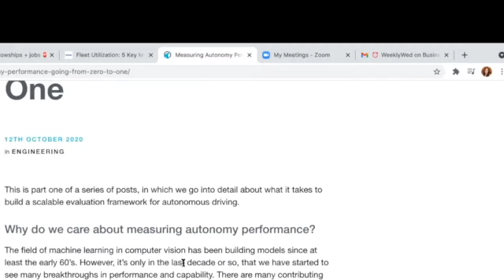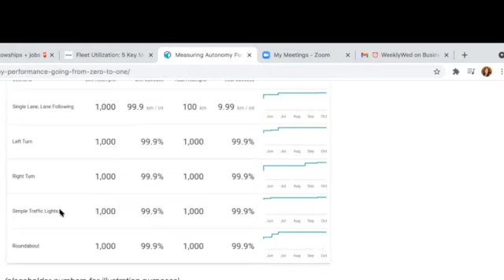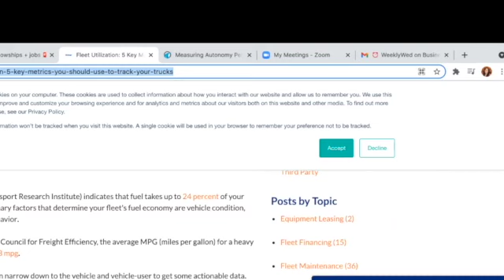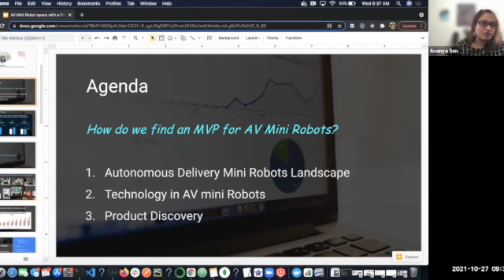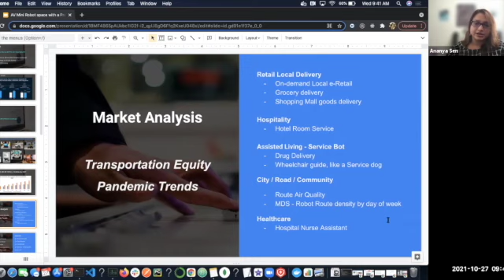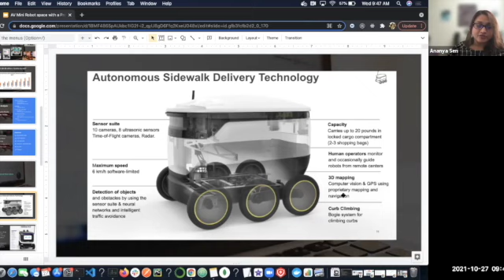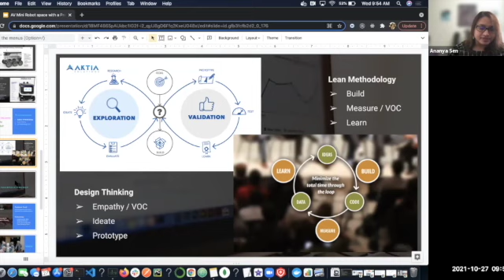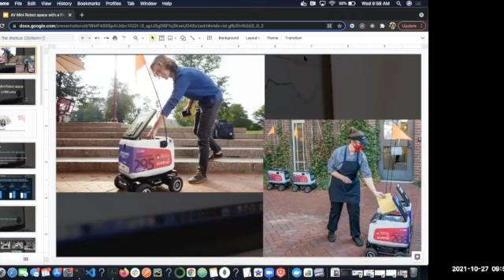WeeklyWed: Minimum Viable Product in Autonomous Vehicles Mini Robot space from a Product Lens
Ananya Sen is our star speaker this Wednesday with Product Management experience. Don't miss the introduction to this topic by Sudha Jamthe about metrics to measure Autonomy Performance the first 20 min.

WeeklyWed is our happy place to share, learn and discuss